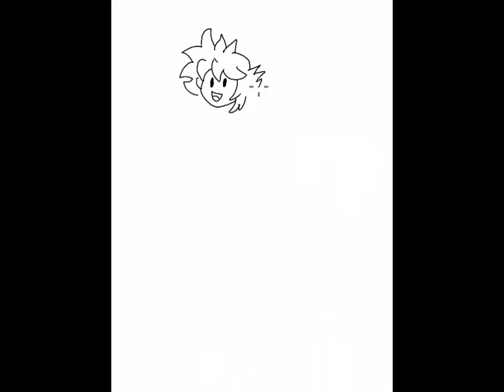Hoops Random drawing time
Lol got the faces from funny Kirby super star video and here is a link to the funny video and the background music is Kirby super star- Time to learn.